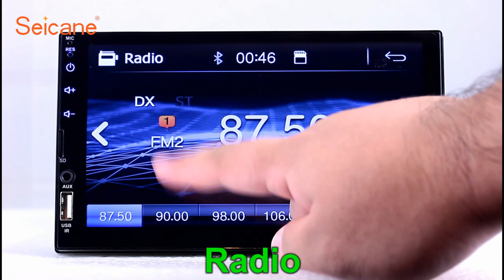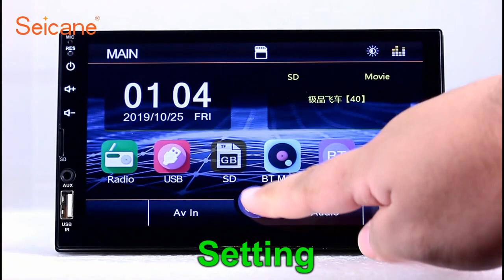7 inch Radio MP5 with Music Bluetooth Mirror Link support Steering Wheel Control Rearview camera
7 inch Radio Touchscreen MP5 Player with Music Bluetooth Mirror Link support Steering Wheel Control Rearview camera

Key Features:
Support Video playback formats including AVI,MP4,FLV,PMP,RM,RMVB,MPG,etc .
RAM:512M.
Support folder system:FAT16/32.
Support display and select track list.
Support multi language selection.